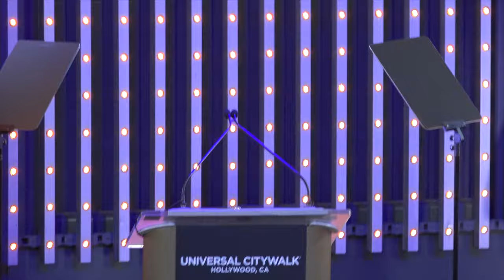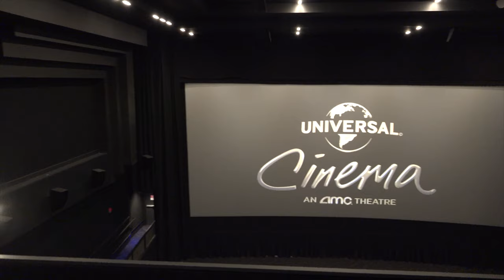Universal Cinema officially opens at CityWalk Hollywood at Universal Studios Hollywood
Watch Karen Irwin, Ron Meyer, Steven Spielberg, Jordan Peele, Will Packer and Jason Blum open the new Universal Cinema at Universal Studios Hollywood.